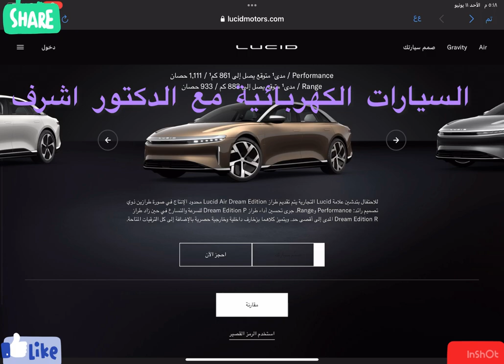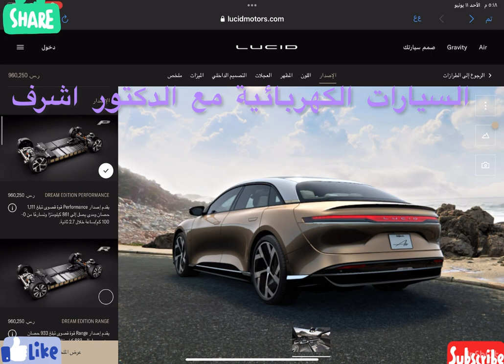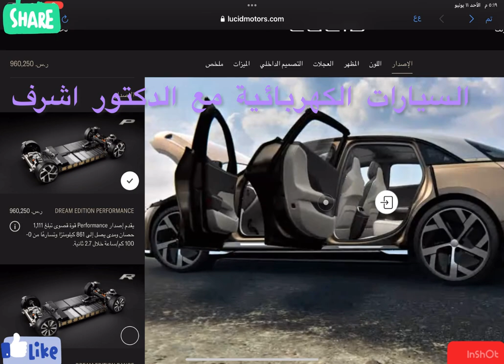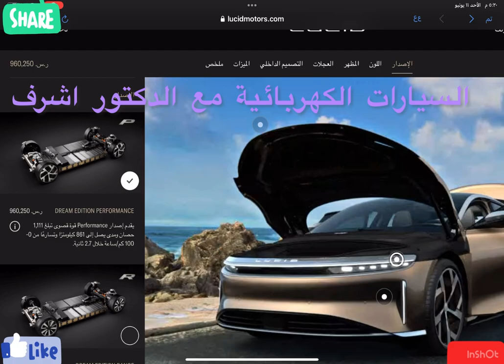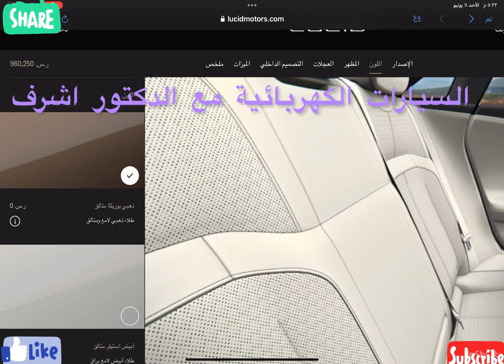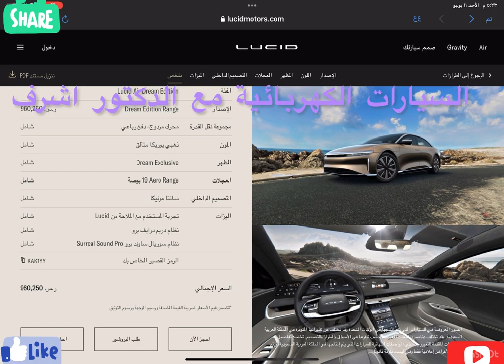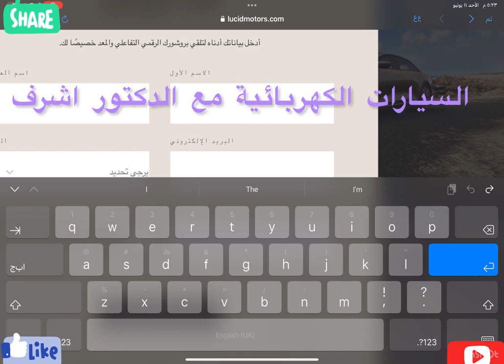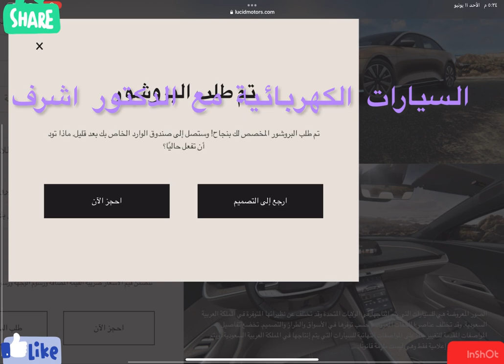صمم سيارتك مع لوسيد اير Lucid Air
هل تحلم بتصميم سيارة حصرية تعكس شخصيتك وذوقك الفريد؟ في هذا الفيديو، سأعرض لك كيف يمكنك تصميم سيارتك المثالية مع لوسيد اير "Lucid Air". انضم إلينا واستعد لاستكشاف عالم من التطور التقني والتصميم المذهل. ستتعرف على مجموعة مدهشة من الخيارات المخصصة، بدءًا من الألوان والتشطيبات الداخلية وصولًا إلى أحدث التقنيات. استعد للاستفادة من خبراء التصميم في لوسيد اير الذين سيرافقونك في كل خطوة من رحلتك نحو تحقيق حلمك بامتلاك سيارة فريدة من نوعها. احجز مقعدًا أمام الشاشة وانضم إلى هذه المغامرة المدهشة!